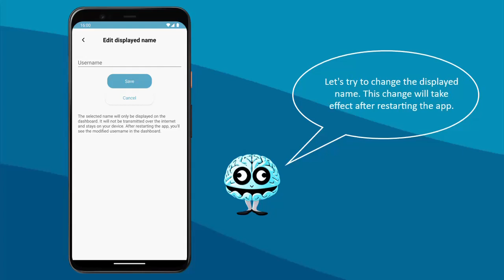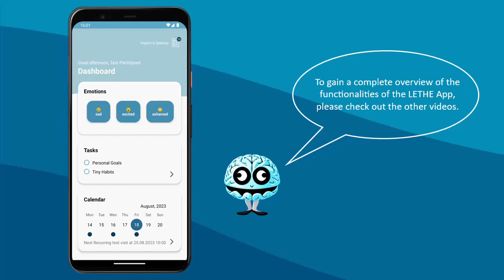LETHE App - Settings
The LETHE project has received funding from the European Union’s Horizon 2020 research and innovation programme under grant agreement No. 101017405​